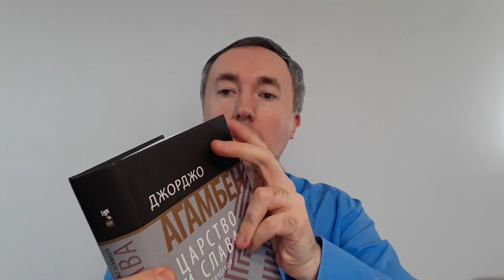Джорджо Агамбен «Царство и слава: к теологической генеалогии экономики и управления» | Обзор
Автор показывает, что нынешнее господство экономики и управления во всех сферах общественной жизни черпает свои основания в раннехристианской парадигме тринитарной теологии, изначально связанной с проблематикой ойкономии, то есть способа божественного управления миром.

Неслучайно поэтому, что современная власть – это не только «управление», но и «слава», а церемониальные, литургические и славословные аспекты, которые мы привыкли рассматривать как рудименты прошлого, в действительности и по сей день составляют основу власти на Западе. Базируясь на анализе литургических аккламаций и церемониальных символов власти - от трона и короны до пурпура и ликторских пучков – Агамбен в новом свете представляет функционирование консенсуса и медиа в современных демократиях

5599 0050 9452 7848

Полная версия отзыва (13 минут) на книгу «Homo Sacer I: Суверенная власть и Голая жизнь»:

Полная версия обзора (21 минута) на книга Джорджо Агамбена «Opus Dei: Археология службы (Homo Sacer II, 5)»:

3. Stasis. Гражданская война как политическая парадигма. Homo sacer, II, 2
4. Таинство языка: археология клятвы – Il sacramento del linguaggio. Archeologia del giuramento (Homo sacer, II, 3) (2008) – нет на русском языке
5. Царство и слава – Il regno e la gloria. Per una genealogia teologica dell'economia e del governo (Homo sacer, II, 4)
7. Homo Sacer III Что останется после Освенцима?
8. Высочайшая бедность. Altissima povertà. Regole monastiche e forma di vita (Homo sacer, IV, 1)
9. Использование тела – L'uso dei corpi (Homo sacer, IV, 2) – нет на русском языке